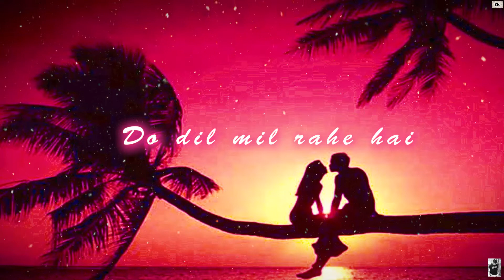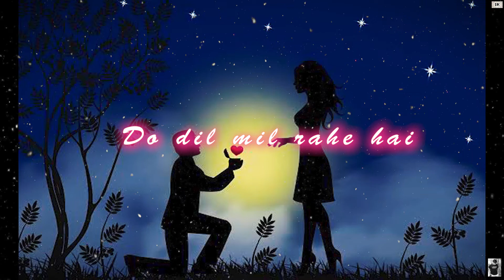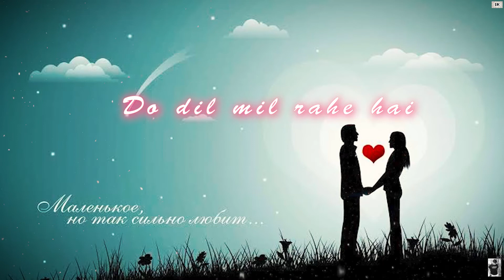Do Dil Mil Rahe Hai I Unplugged Cover I Sachin Kumar I Shahruk Khan I Pardes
Song - Do Dil Mil Rahe Hai I Unplugged Cover
Singer - Sachin Kumar
Video Editor - Sachin Kumar
Lyrical Video